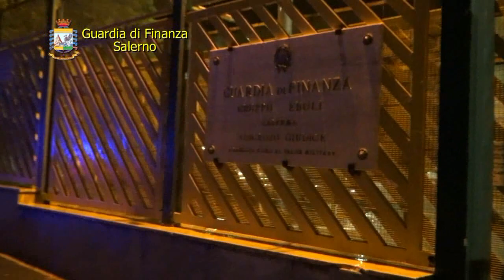Gdf Salerno Sequestro Sigarette Eboli